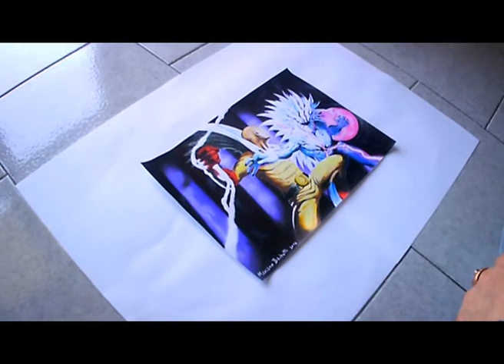One Punch Man - ( Speed Art ) - 2018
Disegno ( Speed Art ) Realizzato con: Matita, Pastelli e Pennarelli su Carta. 2018. Dimensioni ( 21 x 30 )